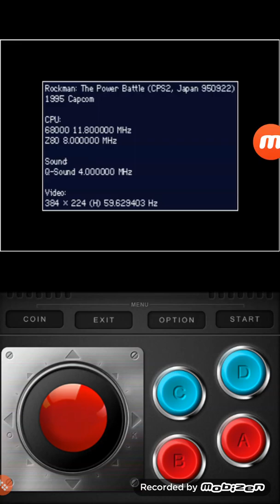Megaman The Power Fighter (Samsung Galaxy S6) Gameplay